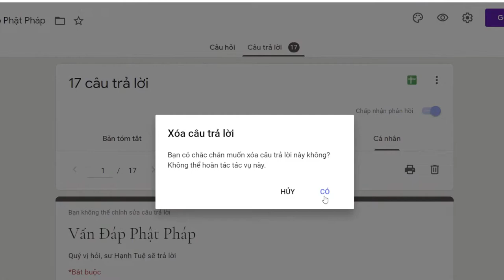825. Làm sao để bớt nóng tính?